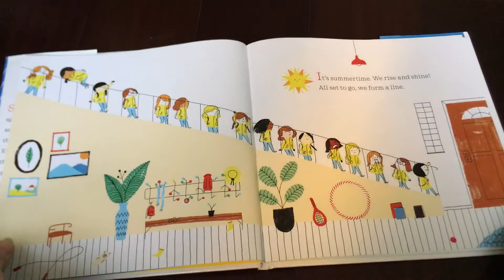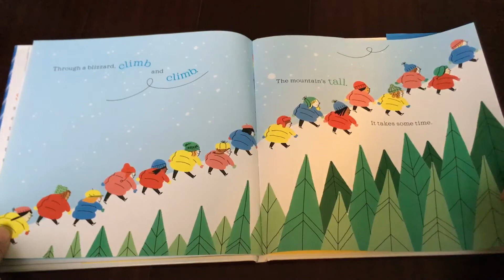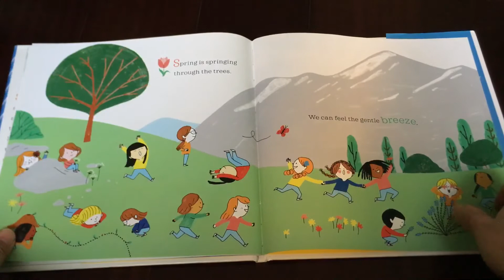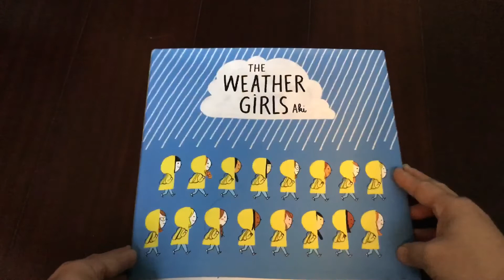愉耳美語：The Weather Girls